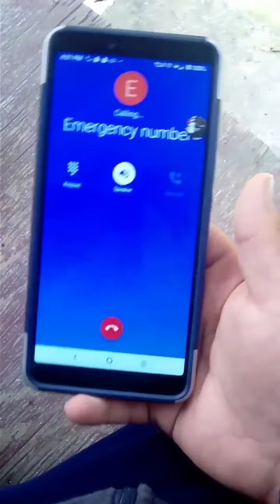Filing a report to Destiny Lapage Smith for threats to a minor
Guys I did this out of me being worried for my safety and everything so please don't give any hate guys.